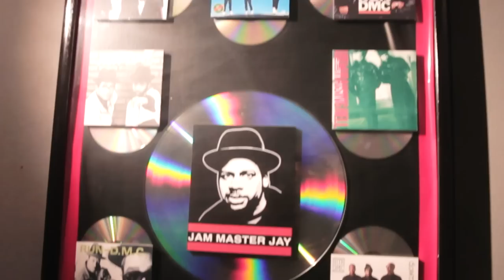Zoe TV: WILL SULLIVAN "DONT GO" ( OFFICIAL VIDEO )